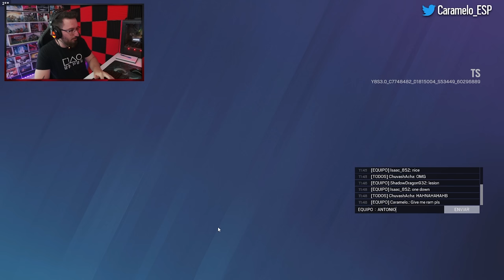Le MATO en el ÚLTIMO SEGUNDO | Caramelo Rainbow Six Siege Gameplay Español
✅ Le MATO en el ÚLTIMO SEGUNDO en este Gameplay de Rainbow Six Siege español.